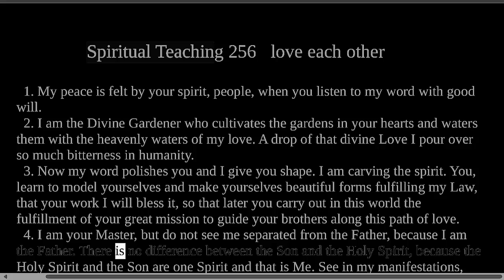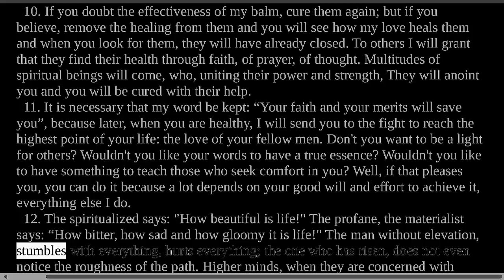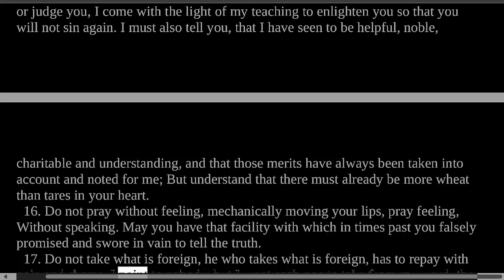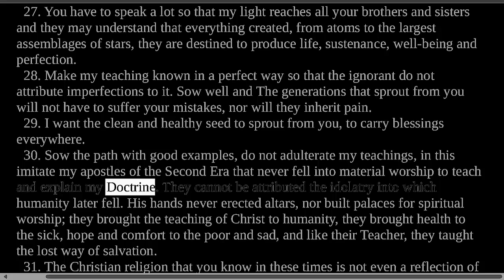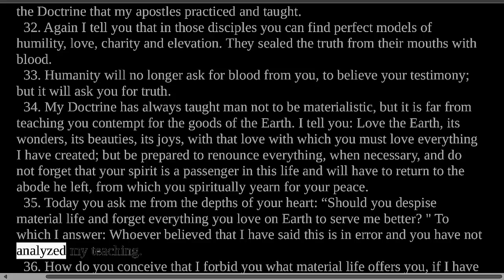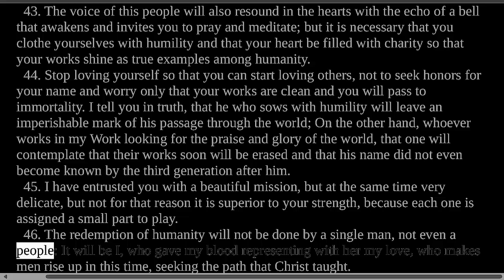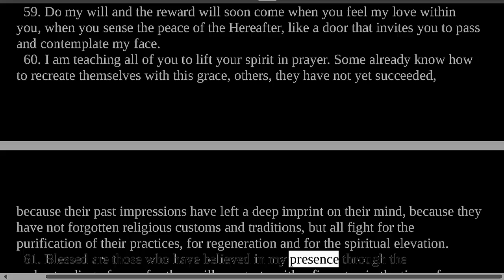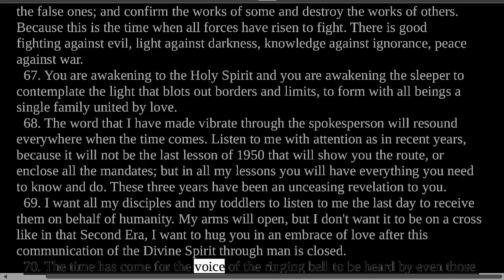Divine Teaching 256: Volume IX - Reflections and Guidance Read Along Third Testament Of The Bible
In Teaching 256, the Divine Gardener speaks to humanity, urging individuals to embrace the transformative power of divine love and guidance. The message emphasizes that by aligning oneself with divine teachings, people can heal their spirits, grow in spiritual maturity, and fulfill their mission of guiding others in love. The Divine highlights the unity of the Father, Son, and Holy Spirit, stresses the importance of sincere prayer and living out teachings with humility, and calls for the practice of charity and understanding. The teaching encourages individuals to transcend materialism, embrace spiritual evolution, and contribute positively to humanity’s collective journey towards enlightenment and redemption